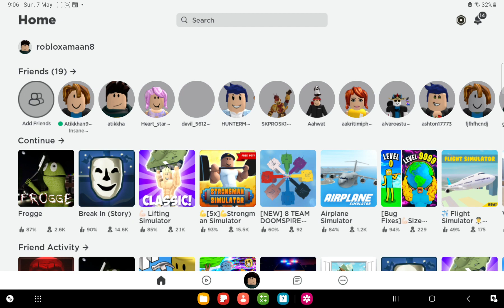Roblox || insane elevator || kids gaming